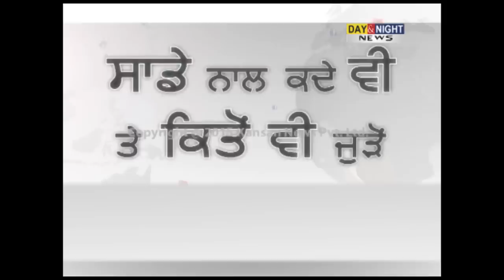Exclusive footage: Youth wearing caps in video, not turban | Sikh youth clashed with traffic police